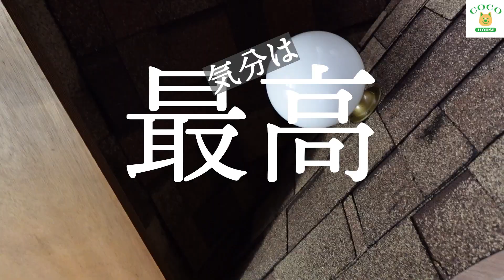【鎌倉市坂ノ下物件】尖がりHOUSE 使い方は自由自在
尖った物件シリーズ第１弾
海岸通りから一本裏に息を潜める、個性派物件。シンボリックな風貌が行き交う人々の足を止めます。今回は、オーナー様の拘りがたっぷり詰まった物件をご紹介させて頂きます。住宅としての利用や店舗利用として、心が動いた方、たくみが物件をご案内します。

【物件情報】尖がりHOUSE